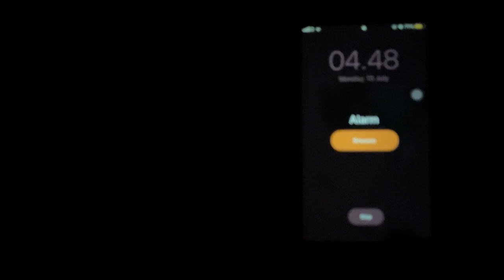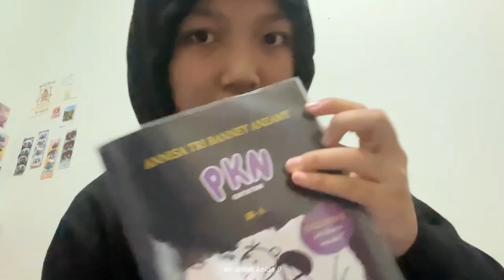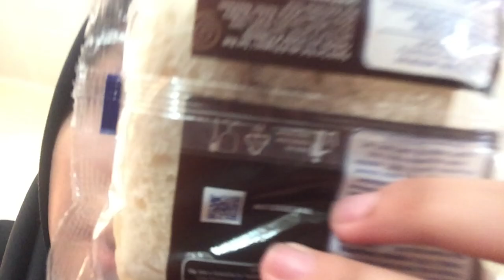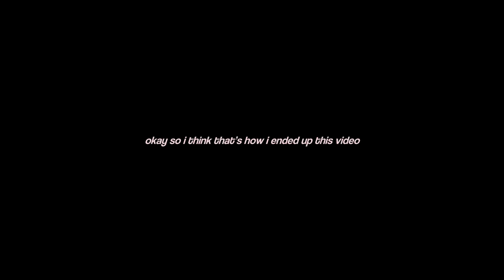mpls days vlog! my first day being sophomore🙂‍↕️🏳️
hey hey! welcome to my shs life🫶🏻 i was so exited and scared too..
but they said sma is a great life and you dont wanna miss it, so here’s my vlog!